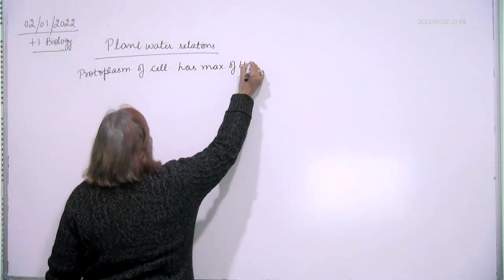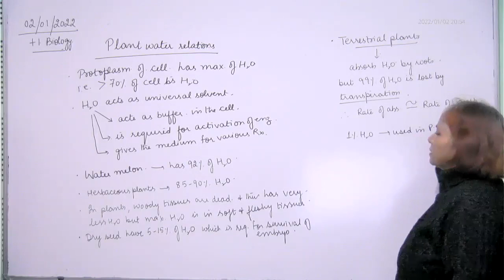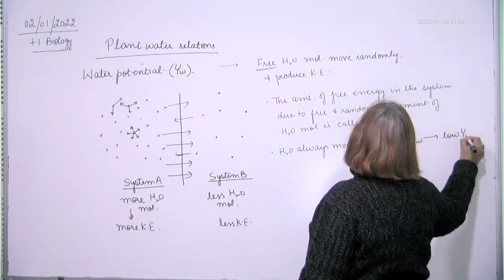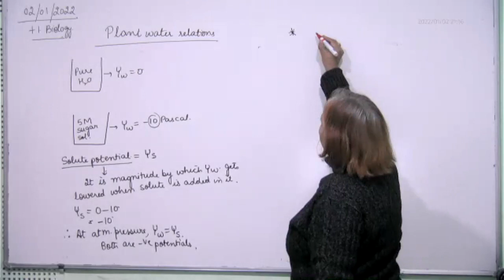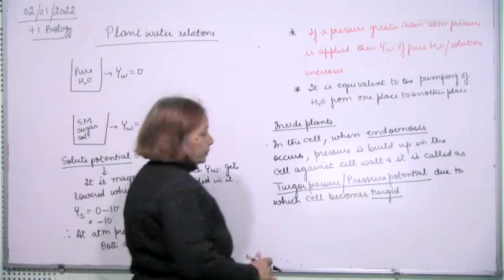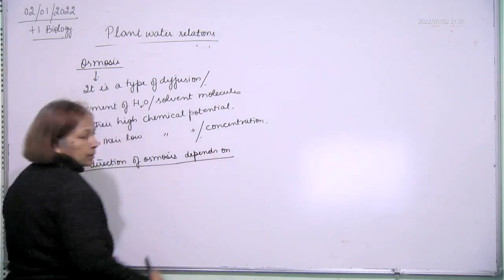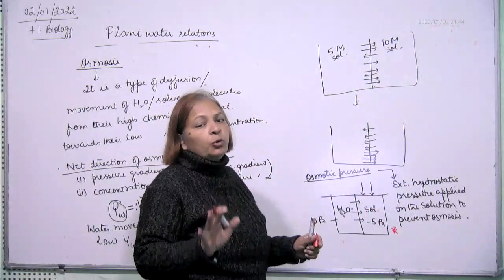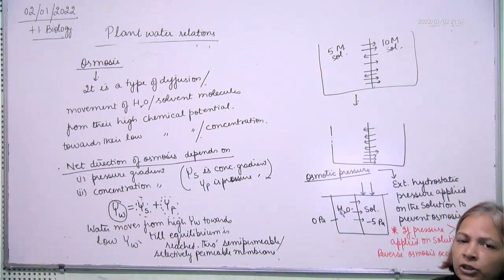comp., transport in plants 2, 02.01.2022